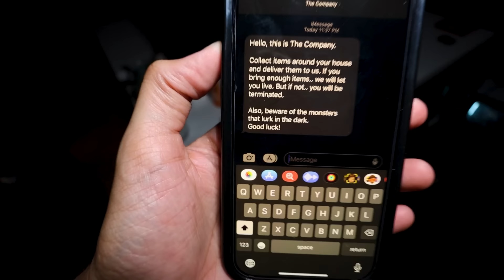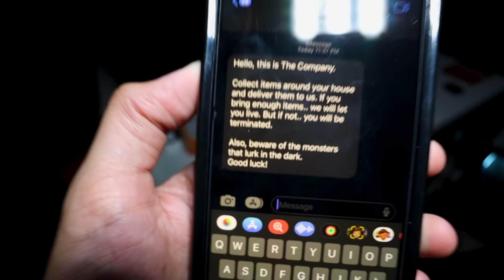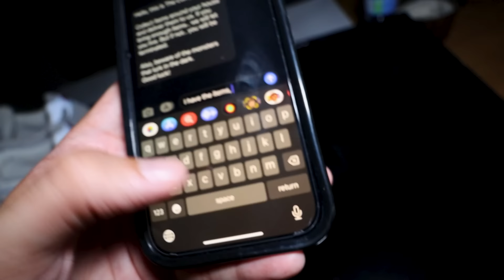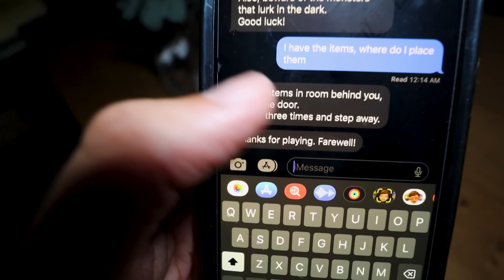We Played Lethal Company At 3am... (THERE’S A MONSTER IN OUR HOUSE?!)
Playing Lethal company ALONE at  3am is one of the scariest things I've ever done...
WHAT'S UP GUYS! Welcome back to the channel, in today's video I play lethal company at 3am ALL ALONE IN THE DARK.. then something happens and I end up joining up with JESTER to play lethal company IN REAL LIFE at 3am...

*WATCH TO THE END OF THE VIDEO TO FIND OUT WHAT HAPPENS WHEN YOU PLAY LETHAL COMPANY IN REAL LIFE AT 3AM!*